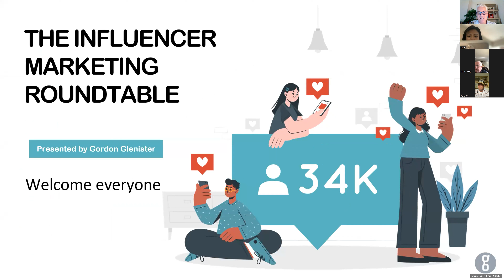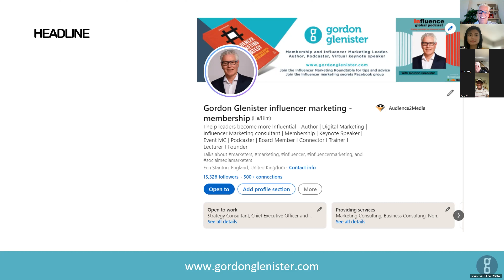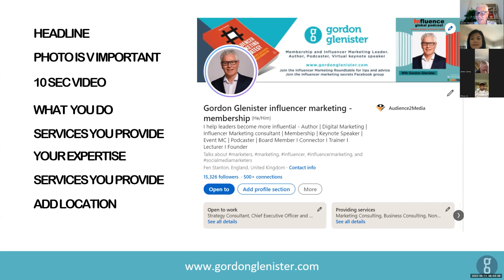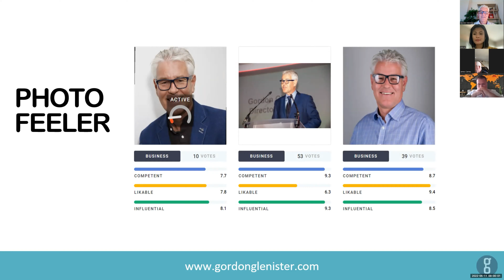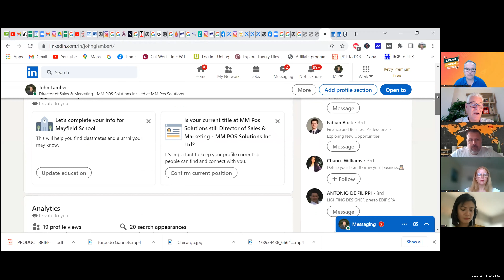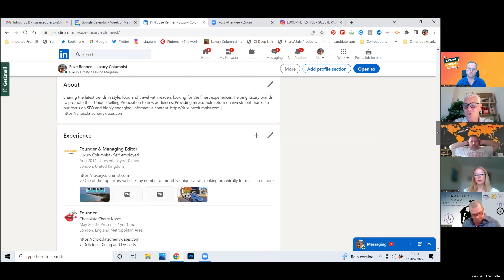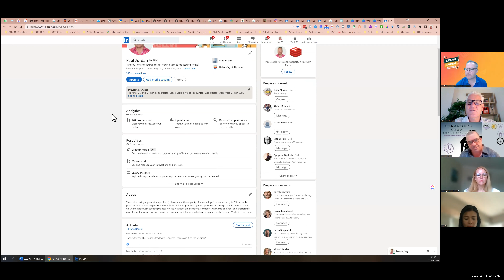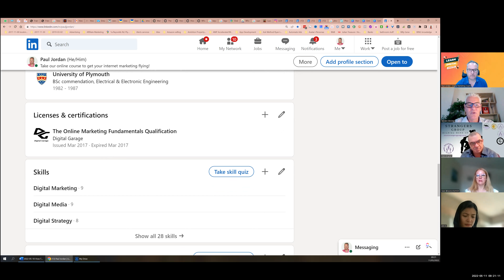Influencer marketing roundtable - top tips on Linkedin shared by Gordon Glenister and guests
In this weekly roundtable meeting we talk about how to improve your Linkedin profile from photo, video, headline and about us.  Some great tips which can have you be discovered more easily.